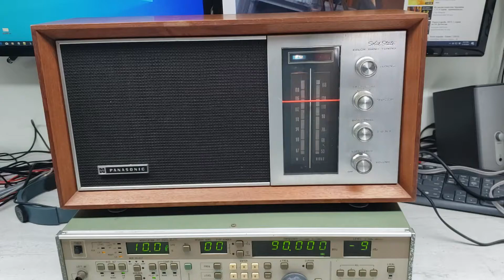Panasonic Old Radio Repair Tampa FL | Adams Electronics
Panasonic Old Radio Repair Tampa FL